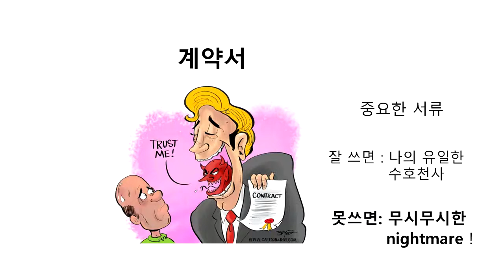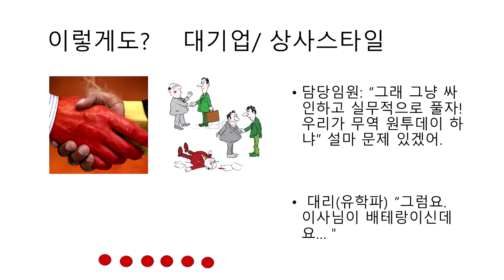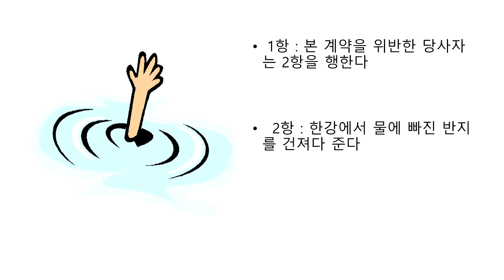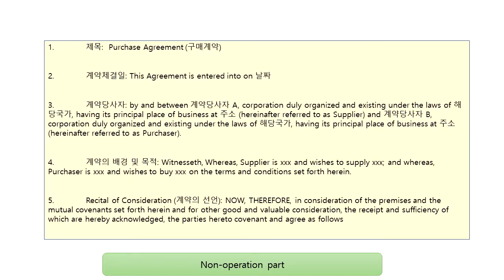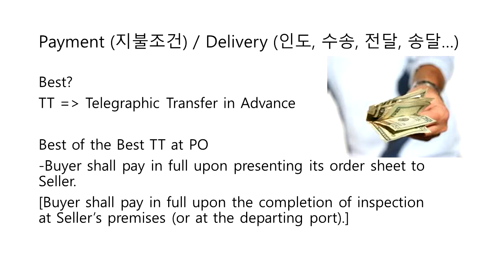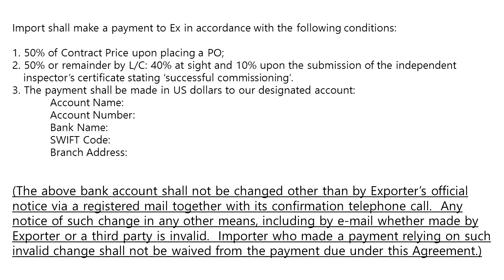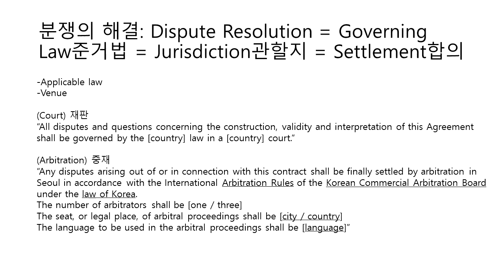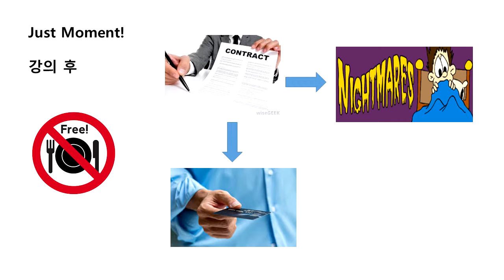[키타씨의 무역강의실] 분쟁을 예방하는 계약서 작성법_TradeSOS 수출입 스타트업을 위한 무역실무 설명회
TradeSOS 수출입 스타트업을 위한 무역실무 설명회 (180710)

주제: 분쟁을 예방하는 계약서 작성법

연사: 강두웅 Trade SOS 국제계약 상담위원(국제변호사)

본 설명회는 중계무역과 중개무역, Switch B/L등 제반사항들, 직수출/간접수출 등 거래형태별 수출실적범위와 활용, 독점유통권, 매매계약서 등 계약서 작성법까지 수출입실무와 국제계약분야에서 꼭 필요한 Trade SOS FAQs를 중심으로 진행되었습니다.